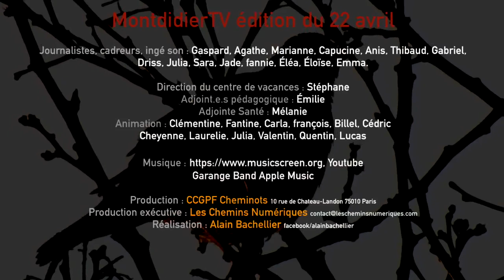Edition du 22 04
1ere édition de l'atelier "Journaliste reporter d'images" des enfants et adolescents du centre de vacances de Montdidier dans la Somme.
C'est donc d'une première journée dont on vous parle et du premier animateur interviewé de la semaine.